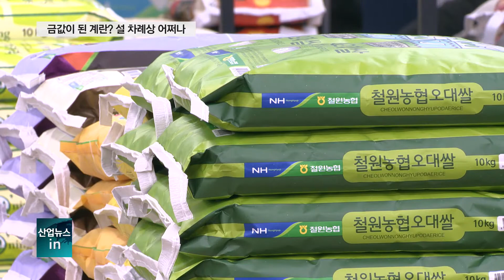소비자 밥상 물가 부담…설 앞두고 생활 물가 치솟아_산업뉴스[산업방송채널i]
[앵커멘트]
설 명절을 앞두고 밥상 물가가 들썩이고 있습니다. 계란을 비롯한 식재료들의 물가가 오르면서 소비자들이 부담이 커지고 있는데요. 최근 집콕 소비가 늘어난 것에 더해 한파로 인한 농작물 피해와 조류인플루엔자도 영향을 미쳤습니다.
보도에 황다인 기자입니다.

[리포트]
서울시 양재에 위치한 한 마트의 계란 코너.

보통 여러 판을 집어 들던 소비자들이 쉽사리 물건을 고르지 못하고 매대 앞을 서성입니다.

계란 가격이 평년보다 훨씬 비싸졌기 때문입니다.

[인터뷰 – 김영희 / 서울시 양재동]
(계란 값이) 오르기 전에 동네에선 한 3,900원 이렇게 하다가 지금은 2,000원 정도 오른 거 같은데요.
한 11% 정도 오른 거 같아요.

마트가 계란을 20% 할인해 내놓자 그나마 조금 낮은 가격에 계란 한 판을 겨우 장바구니에 담아 갑니다.

[인터뷰 – 김남희 / 서울시 양재동]
4,000원짜리가 6,000원까지 오른다든가 막 이래요. 딴 데서는 여기는 그래도 하나로마트니까…

최근 집콕 증가로 집 밥 수요가 늘어난데 더해 2년 8개월 만에 다시 시작된 조류인플루엔자로
계란시장의 불안이 커지고 있는 상황.

특란 10개의 산지 가격도 한 달 만에 31.4% 올랐고, 소비자가격은 15.9%나 뛰었습니다.

야채나 곡물 등 기타 식료품도 가격도 올랐습니다.

지난해 길었던 장마와 태풍, 최근 매서운 한파까지 겹치면서 쌀과 야채 등 농산물 가격도
고공행진을 이어가고 있는 겁니다.

사과와 양파는 지난해 같은 기간보다 60% 넘게 올랐고
대파, 고구마, 배 등 채소와 과일류 가격도 줄줄이 상승했습니다.

[인터뷰 - 최윤실 / 서울시 양재동]
물가가 우리가 생각했던 거보다 전체적으로 다 비싸요. 야채도 그렇고 고기도 굉장히 많이 오른 거 같아요.
설 물가가 많이 올릴 거 같아요.

가격조사기관인 한국물가정보는 전통시장과 대형마트의 차례상 물가를 조사한 결과 올해 설에 4인 가족
기준 비용이 최대 18% 오를 것이라고 전망했습니다.

때문에 정부는 설 직전까지 주요 농축수산물의 공급 물량을 늘리고, 계란 값을 잡기 위해 수입 계란에 대해
관세도 면제하는 등 대책 마련에 나서겠다는 상황입니다.

그러나 수입 계란에 대한 불신과 함께 일시적인 대책으로
단기간에 물가를 잡기 쉽지 않을 거란 관측이 나오고 있습니다.